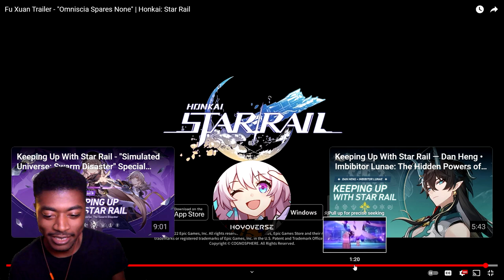Fu Xuan Trailer Reaction - "Omniscia Spares None"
He's Here